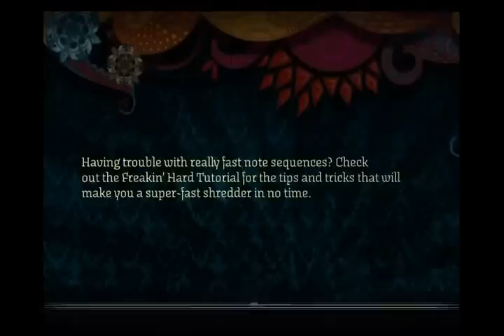Tornado of Souls - Rock Band 2 Expert Guitar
Tornado of Souls by Megadeth

This is the seventh song of the Megadeth album "Rust In Peace". It was released as a Downloadable Content Pack for the Rock Band Platform on the 9th of February 2010 on the Xbox 360 and Wii. And for the Playstation 3 on the 12th of Februrary 2010.

This is a sightread run of the song, it was played with no prior knowledge of the chart. This song has been licensed by Harmonix Music Systems, Electronic Arts and MTV Games for playback in the video games "Rock Band" and "Rock Band 2", it may also be playable on "LEGO Rock Band".